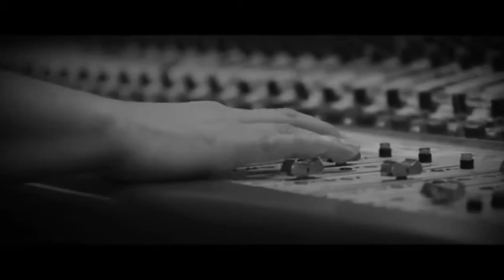Pre-recorded video for Music without boundaries by artist who could not do live-performance